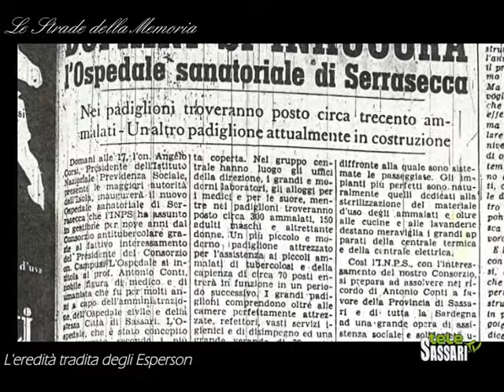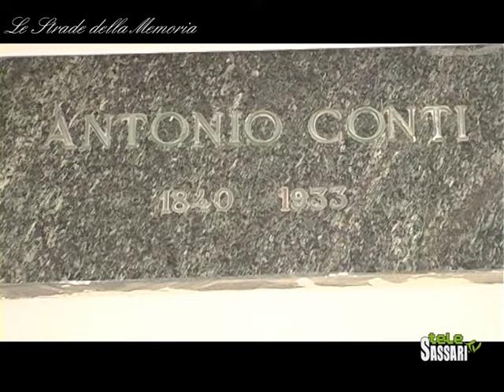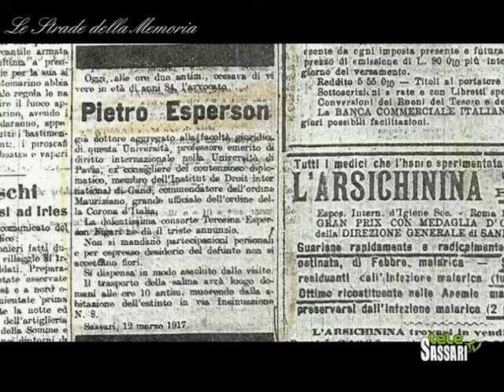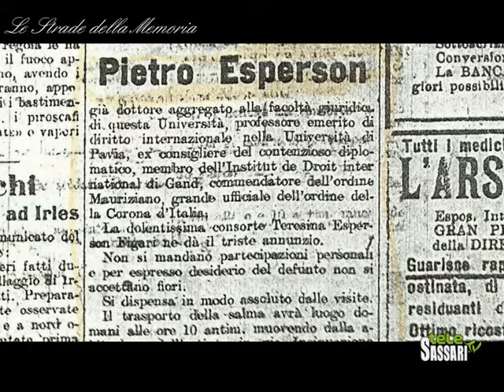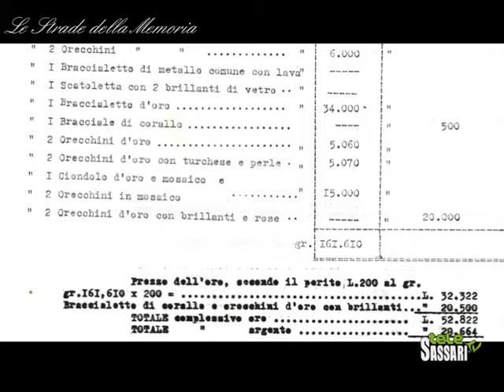Strade della memoria - L'eredità tradita degli Esperson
Puntata de "Le strade della memoria" a cura dello studioso Gianfranco Trudda, ripercorre la storia della famiglia Esperson, i suoi generosi lasciti all'ospedale di Sassari e il suo legame con il Sanatorio di Rizzeddu e del Conti. Il programma, dedicato alla storia e alle tradizioni del territorio sardo, è una produzione Telesassari.tv 2011